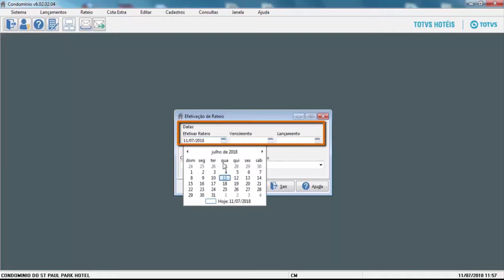How To | Condomínio - Efetiva Rateio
Neste vídeo, será demonstrado o processo Efetiva Rateio do módulo Condomínio.